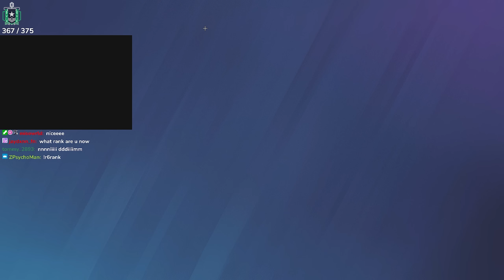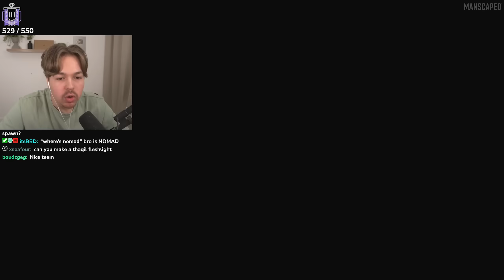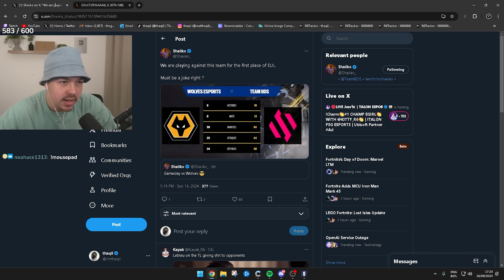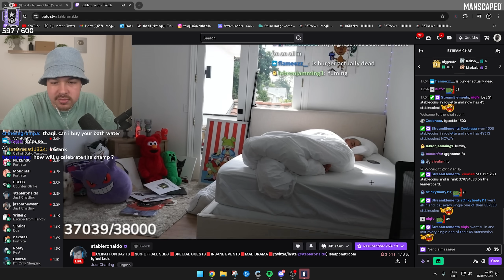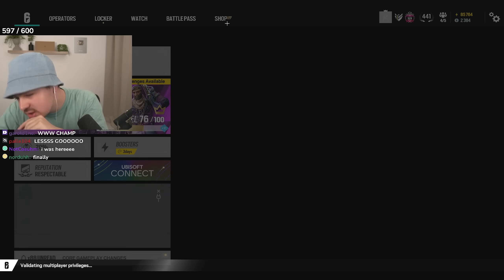Copper to Champion Speedrun (Operation Twin Shells)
Operation Twin Shells Copper to Champion Speedrun.

★Sensitivity★
1600 DPI | 8 - 8 | ADS’s : 44 | 65 | 76 | 77 | MouseSensMultiplier: 0.01920 | XFactorAiming: 0.02 | 360° Hipfire: 13cm - ADS: 17cm

★Display★
FOV➔ 90

★Graphics★
Textures➔ Low
Shadows➔ Medium

★Gear★
Mouse➔ Pulsar X2H
Mousepad➔ Thaqil Mousepad (limited drop from ultrapads.co)
Monitor➔Zowie XL2556K 360hz 24.5inch